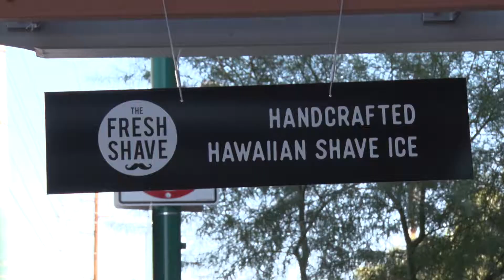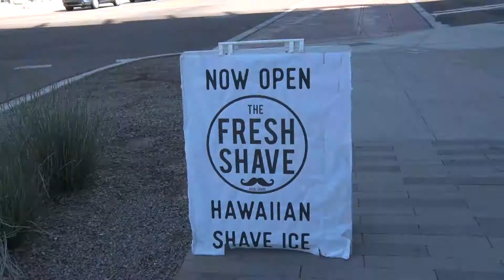The Fresh Shave